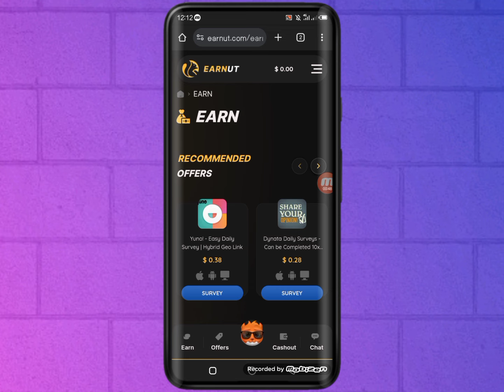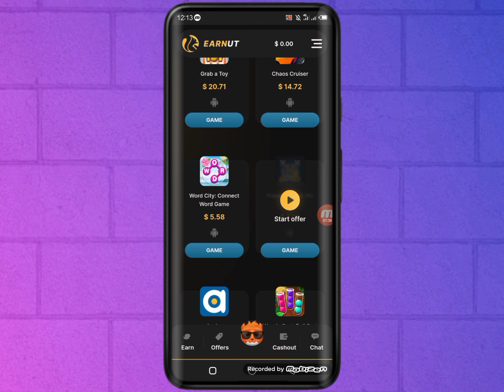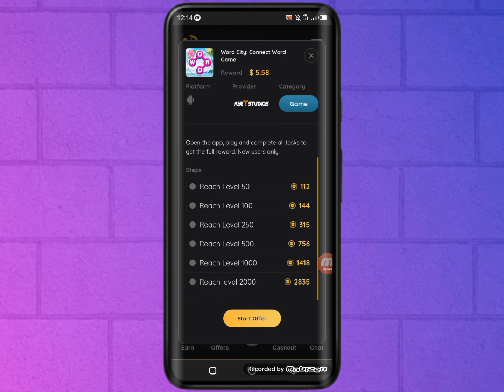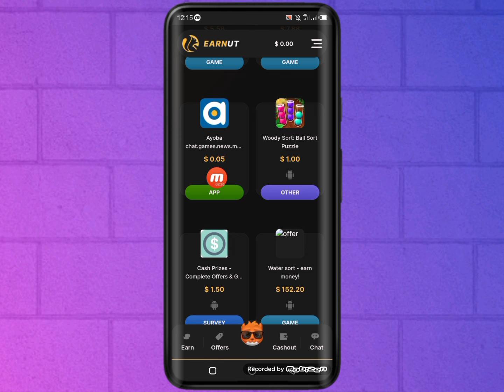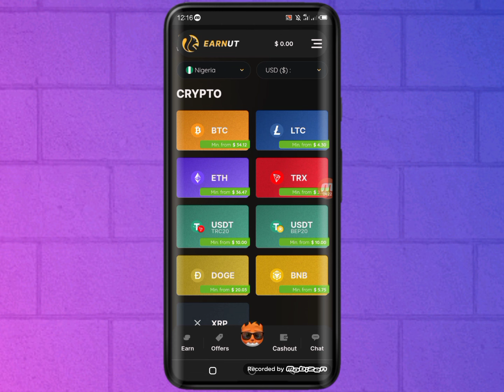Sabon App da ake samun kudi ta hanyar game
-KEYWORDS-

yadda zaka fara dropshipping,
yadda zaka fara kasuwanci data,
yadda zaka koyi forex trading,
yadda zaka samu kudi a internet
yadda zaka samu kudi
yadda zaku samu kudi
yadda ake samun kudi
yadda ake samun kudi 2024
hanyar samun kudi
hanyar samun kudi a online
hanyar samun kudi a internet
samun kudi online
samun kudi a internet
samun kudi